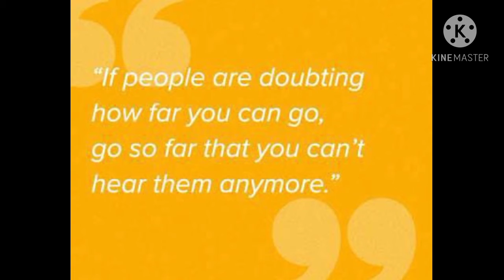Deep Point for Positive thoughts.